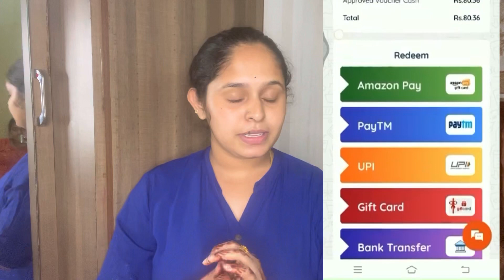//Amazon haul // beast night gowns fr breast feeding moms